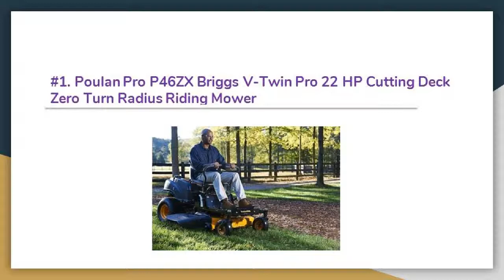Reviews Of 11 Best Zero Turn Mowers In 2019